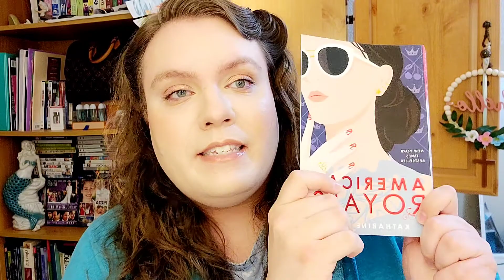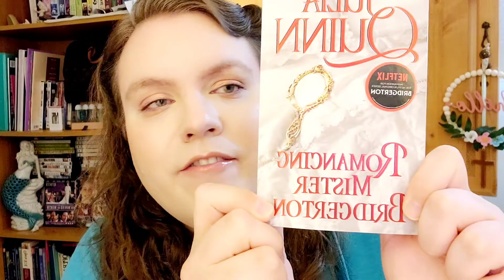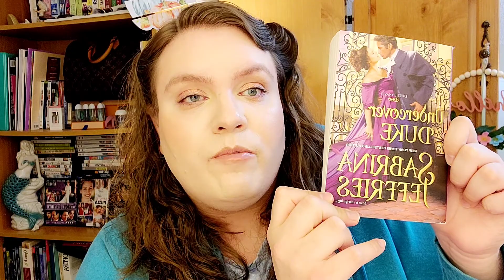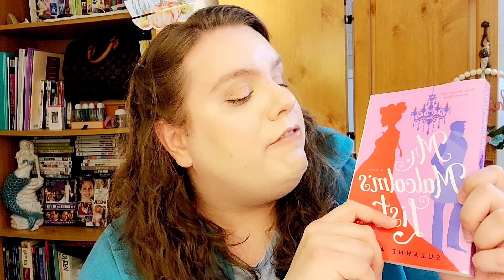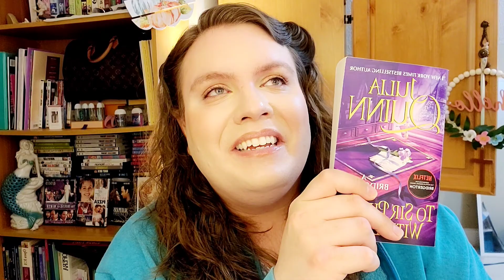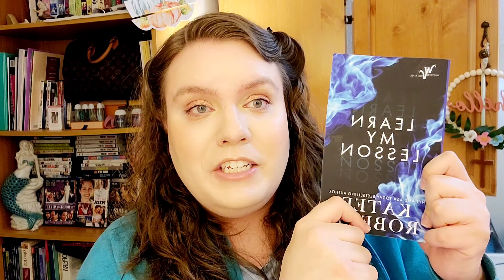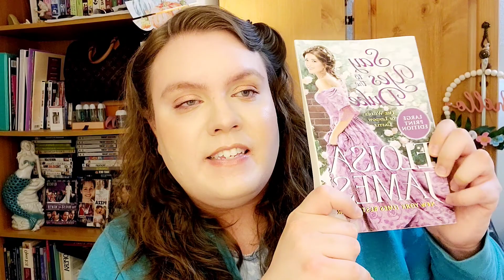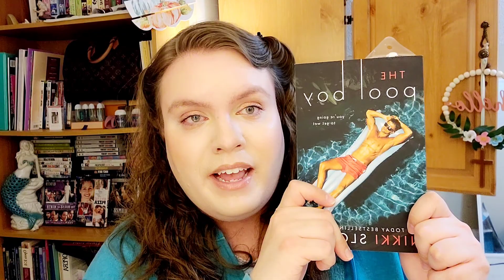What I read in August and September: Mostly Romance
I am SouthernBelCanto. I love books, beauty, bags and more. I enjoy mostly romance novels. I also love to shop for luxury and drugstore skincare and beauty items. Who doesn't love a well-made handbag.